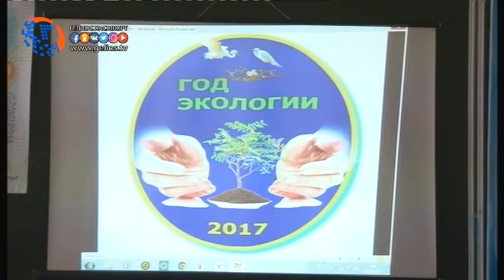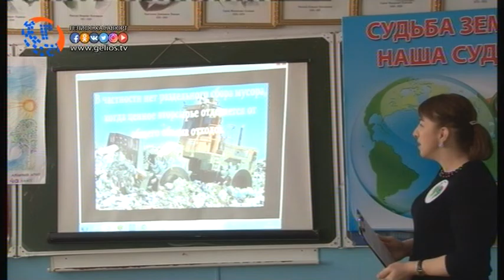Под девизом Судьба Земли судьба наша ученики СОШ№16, отметили год экологии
В России 2017 год объявлен годом экологии, поэтому случаю руководство СОШ№16 организовали мероприятие с учащимися с третьего по седьмые классы, с приглашением представителей эколого-биологического центра. В целях приобщения и привитию бережного отношения к окружающей среде школьниками были подготовлены показательные номера, исполнены стихи о роли и значении экологии в жизни человека.